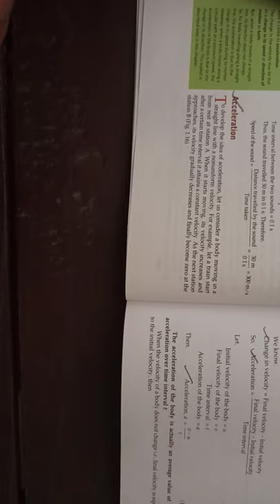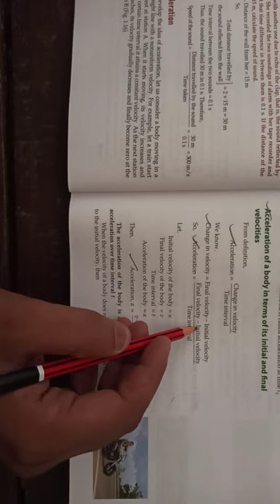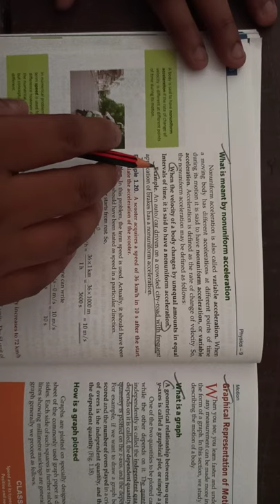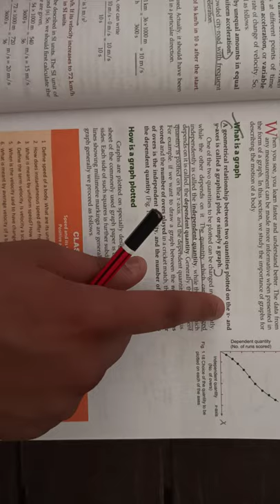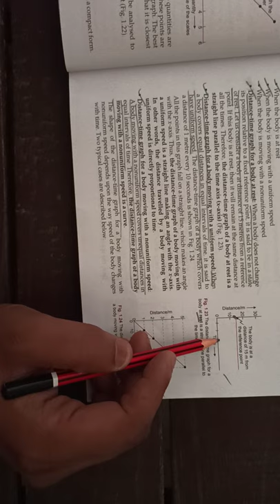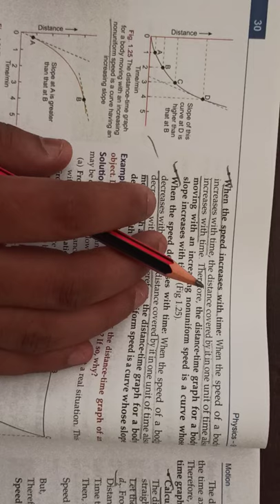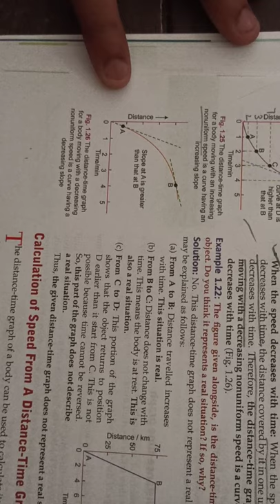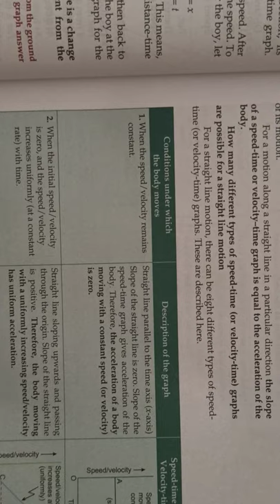Class 9th science Topic:- distance Time graph, Acceleration